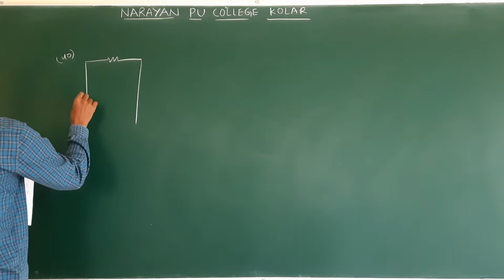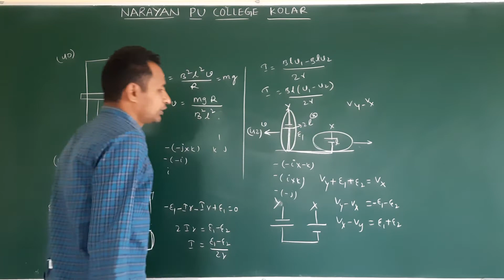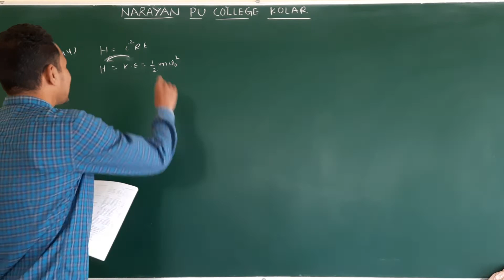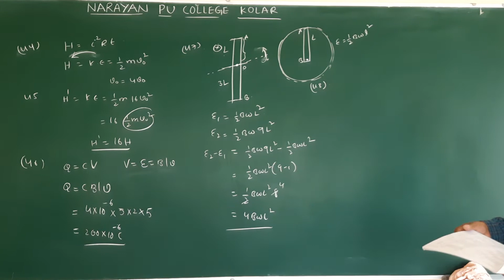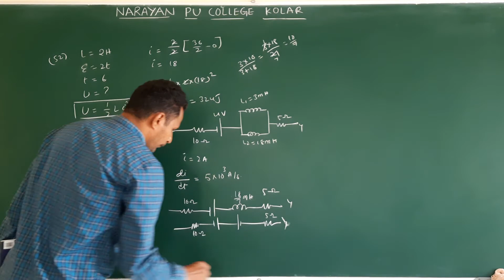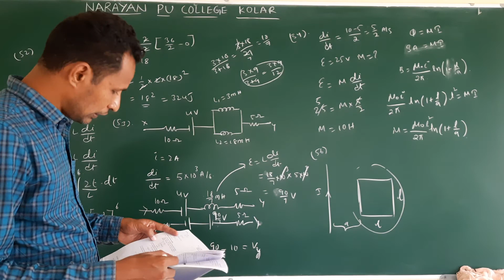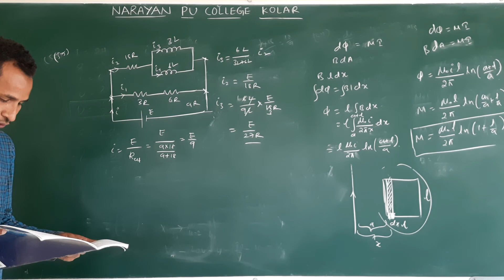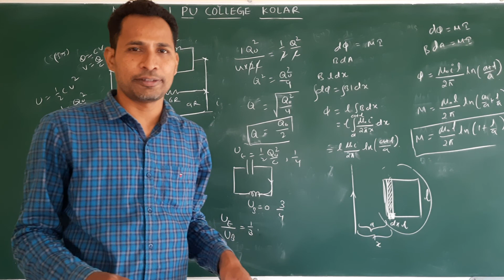EMI COMPETITIVE PART - 9